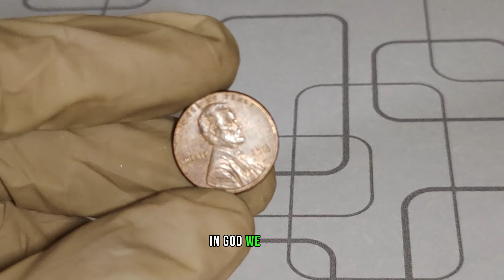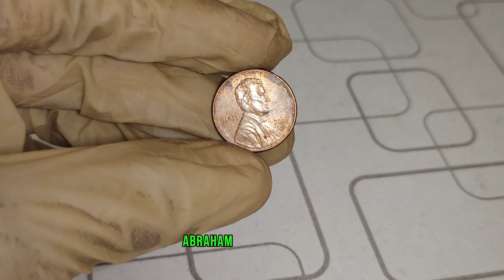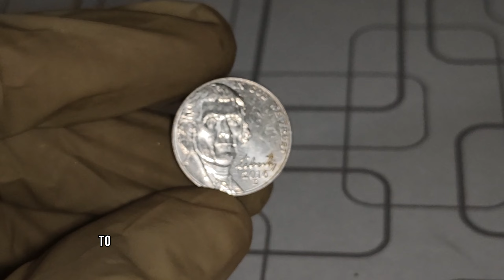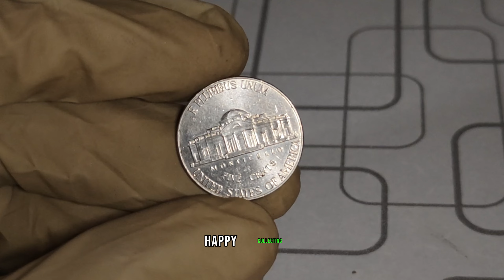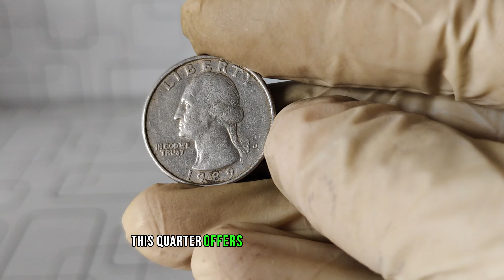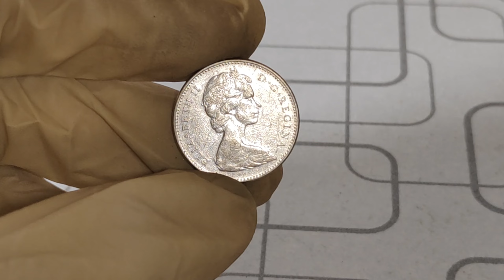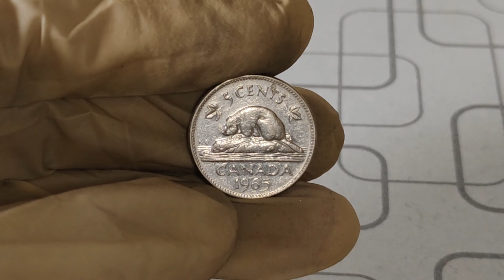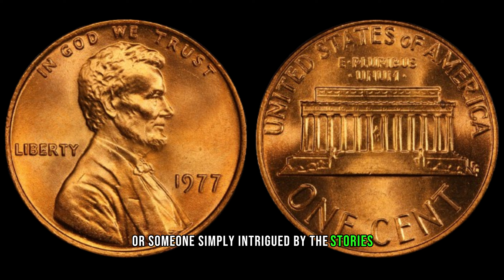Unveiling The Hidden Treasures: Top 7 Valuable Coins Worth Millions! Rare Coins Worth Money